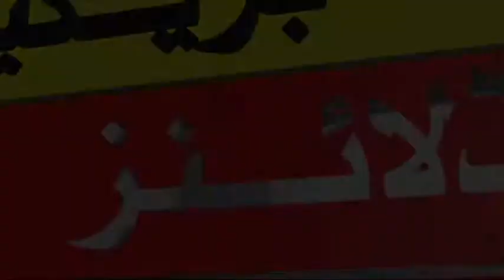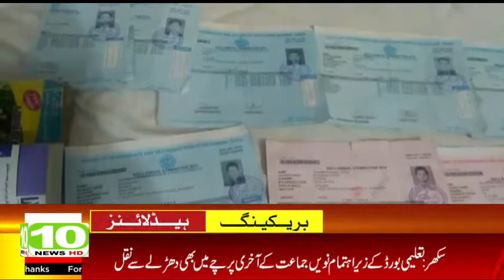10News Headlines /10News/her pakistani ki awaz / 9:am Headlines /wasim mughal /mian Arslan Fahim /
ضرورت نمائندگان
ملک بھر سے نمائندگان درکار ہیں
پڑھے لکھے اور صحافت سے دلچسپی رکھنے والے آفراد رابطہ کریں